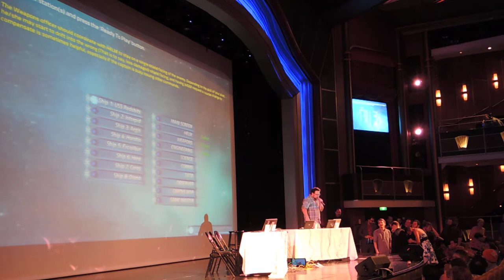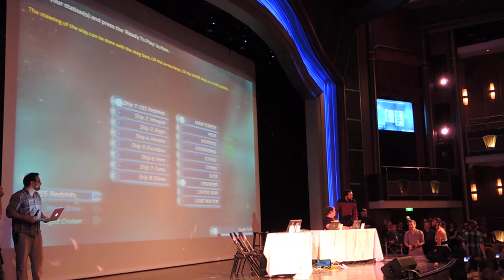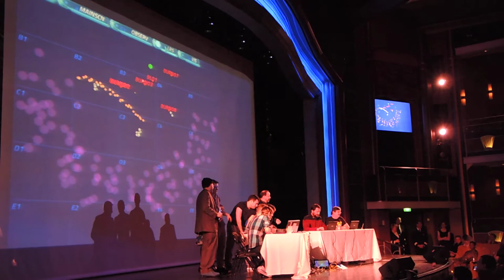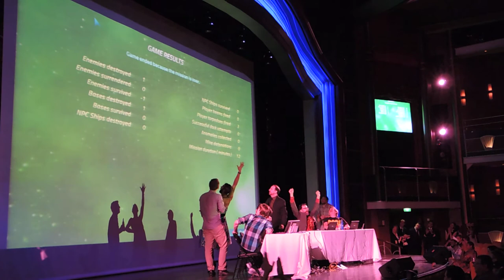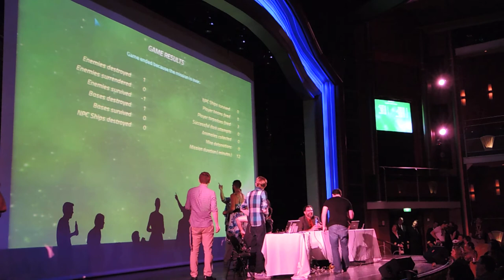USS Redshits — Celebrity Artemis on JoCo Cruise 2015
Drunk Storm DiCostanzo tries to catch the pointer on the screen. Then Sober Paul Sabourin introduces the third and final celebrity Artemis crew: the USS Redshits.

Helm: Wil Wheaton (who has demoted himself intentionally in order to save all of humanity, and is later murdered and replaced by Drunk Storm)
Weapons: The Confraternity of the Blessed Sea Monkey/The Amazing Singing Interns (possibly a cylon)
Science: Ted Leooooooooooo! (can't explain much)
Communications: Mikey Neumann
Captain: John Scalzi (who kills Wil)